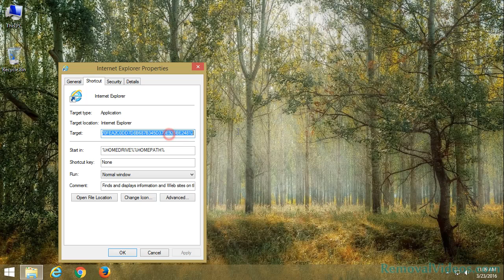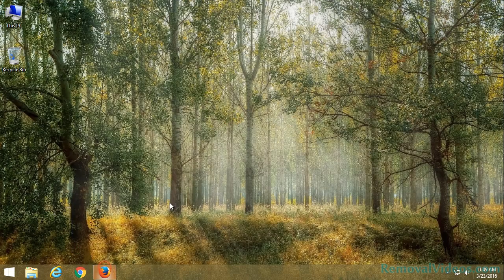Remove usofttweaar.com Pop-up Ads (Removal Guide)